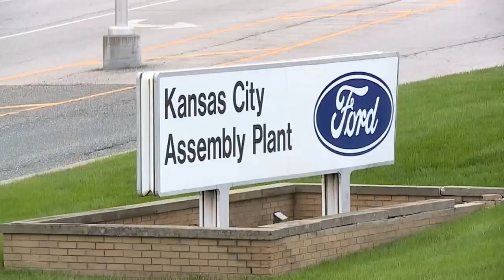Kansas City plant to be part of Ford's two new divisions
Ford Motor Company is dividing into two separate divisions: one for electric vehicles and the other for gas engines.